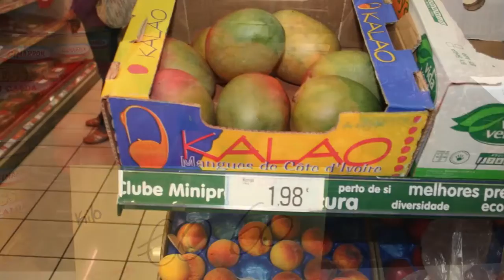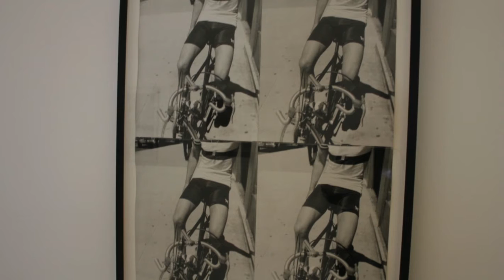9_10 juin 2011 Porto et environs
Portugal 2011/3